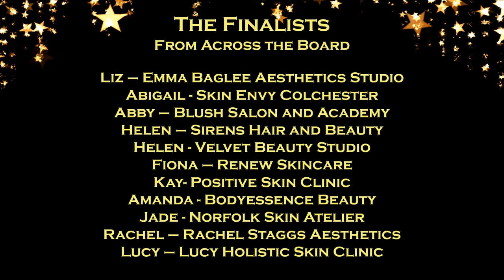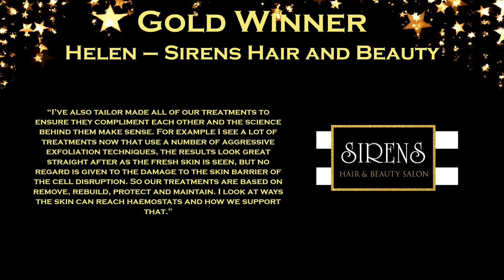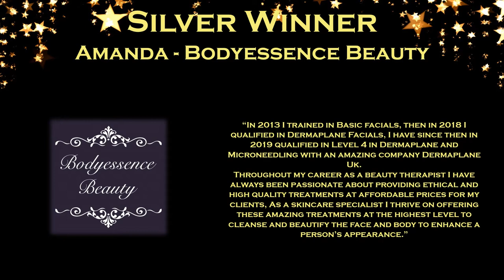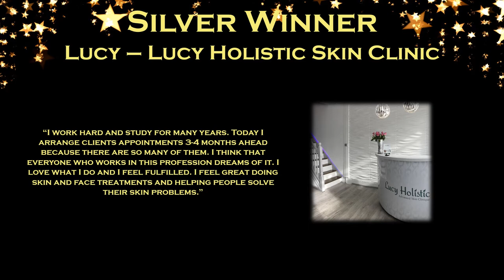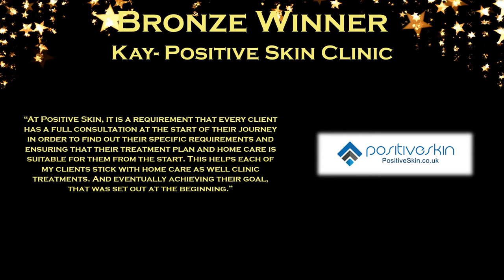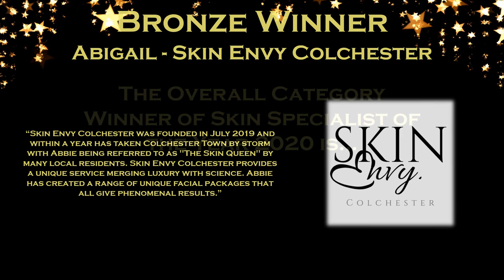Skin Specialist the Year 2020